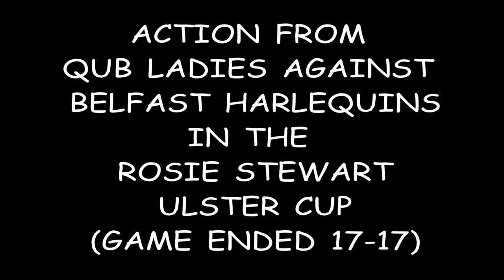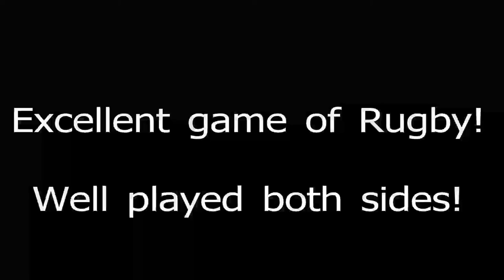QUB LADIES VS HARLEQUINS ROSIE STEWART CUP